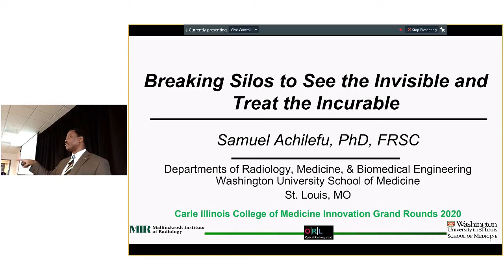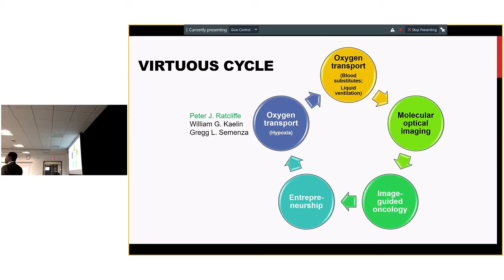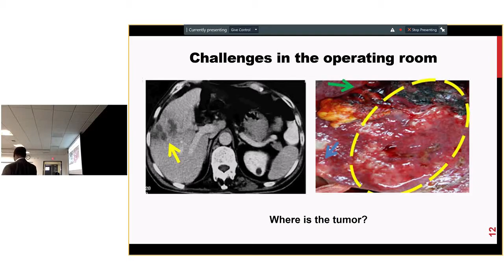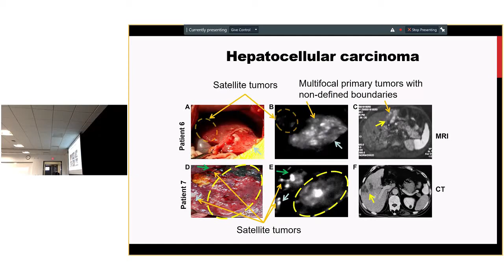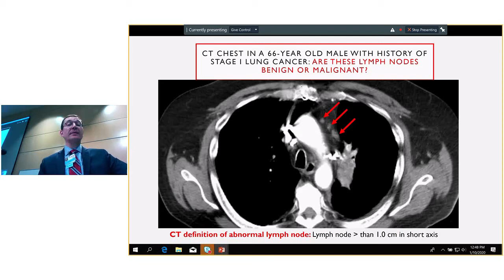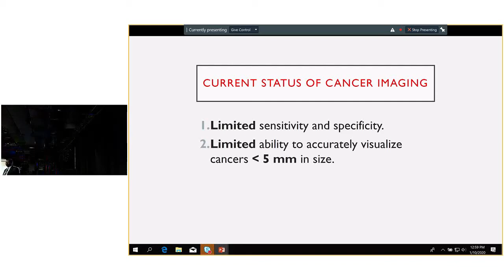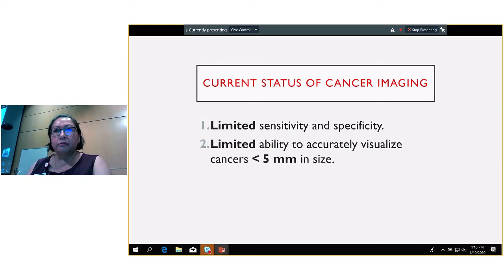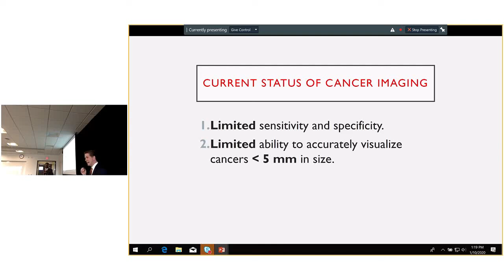"Breaking Silos to See the Invisible and Treat the Incurable" by Samuel Achilefu, Ph.D | 1/10/20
Innovation Grand Rounds | January 10, 2020

Innovation Grand Rounds features prominent speakers and successful medical innovators who will challenge and inspire Carle Illinois students and faculty. “These sessions will bring together the whole college as a community, creating a collaborative networking event around medicine innovation,” Stephen Boppart, M.D., Ph.D., Executive Associate Dean and Chief Diversity Officer for Carle Illinois College of Medicine said. “It’s an opportunity to come together, get inspired by a topic and a speaker, and then to have conversations with people you might not regularly interact with.”